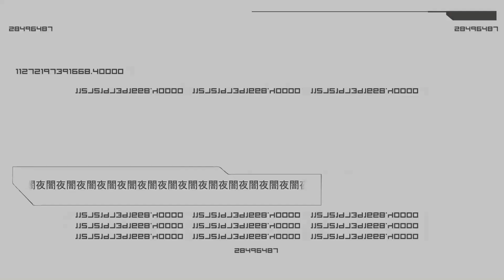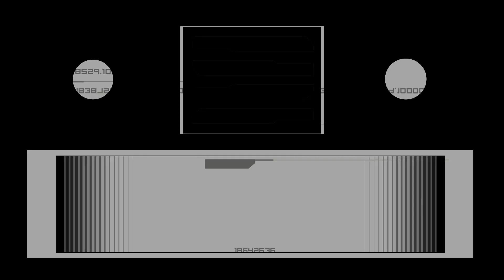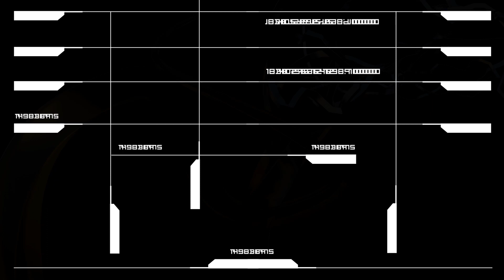CONCEPTUAL - Null Respekt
Released by: Warm Up Recordings

Tracklist:
1. Red Sun (Video by Glitched Factoty
2. Basilisk
3. Nocturnal (Video by Giorgio Funaro
4. Blue Spirit
5. Upside Down
6. Healing Dance (Video by Videosolid/NVS
7. More Wants More
8. Paradise Of Poets (Video by Abelus
9. Tasmanian Devil (Video by Lefteris Kastrinakis
10. Null Respekt (Video by Abem

It is really inspiring to find that there are young producers out there like that are pushing the boundaries and trying to sound futuristic and original in this mediochre instagram days.

This is the case of Conceptual, half of the Berlin based duo Beat Movement.

He offers ten diverse approaches to scifi techno, ranging from the cinematic Red Sun and Null Respekt to the dynamic and floor oriented numbers like Basilisk, Nocturnal or Blue Spirit. To the twisted and abstract Upside Down, Healing Dance or More wants more ...or the tribal and shuffled exercises like Paradise of Poets and Tasmanian Devil.

Written and composed by Simone Scardino in Berlin, Mastered by ​Koschitzky-Mastering​, artwork made by Acid Hazel

Release/catalogue number: WU63D